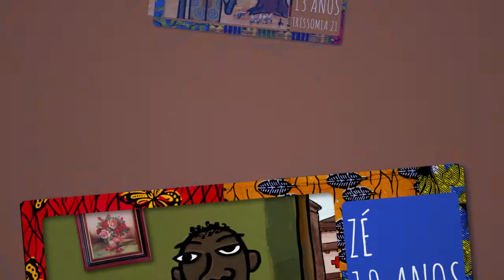Eu tenho direito! Dás-me direitos? - Teaser Português